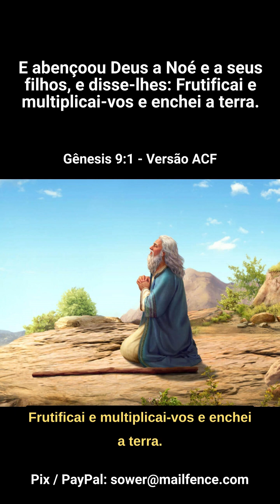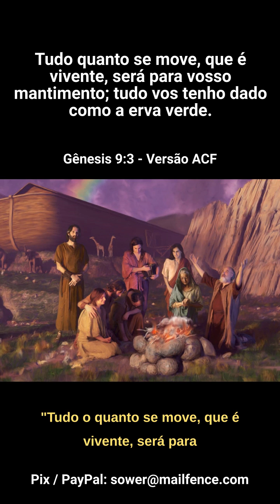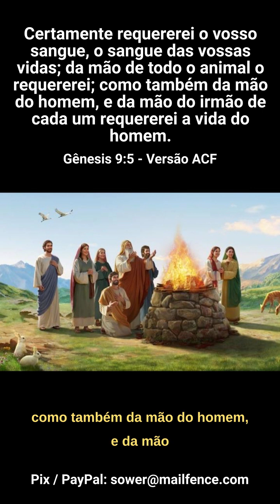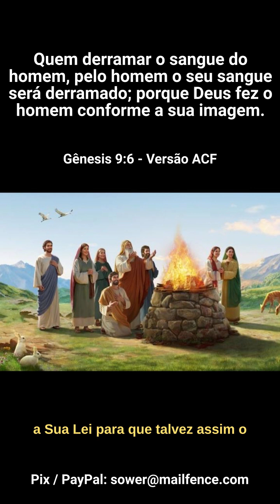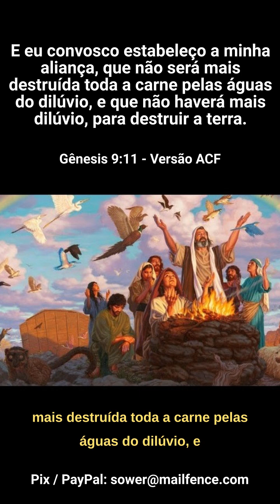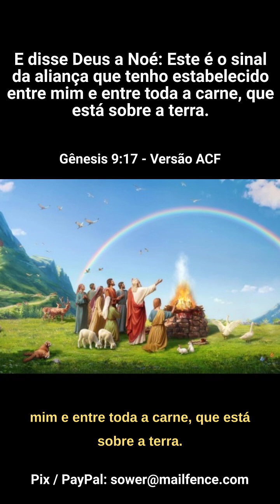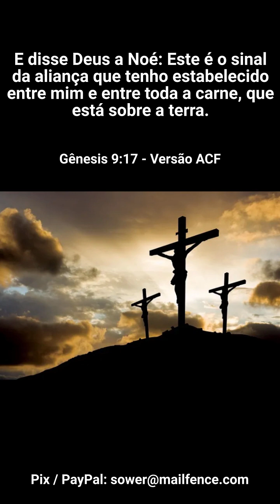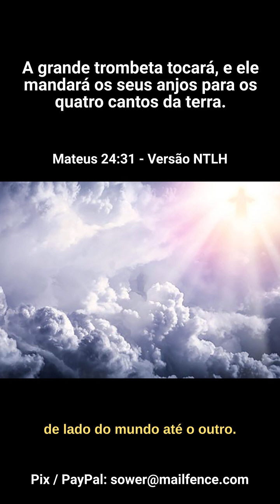O Sinal Nas Nuvens -- pi289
Exultai e alegrai-vos, porque é grande o vosso galardão nos céus; porque assim perseguiram os profetas que foram antes de vós. (Mateus 5:12) -- pi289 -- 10:21 - 25/09/2023